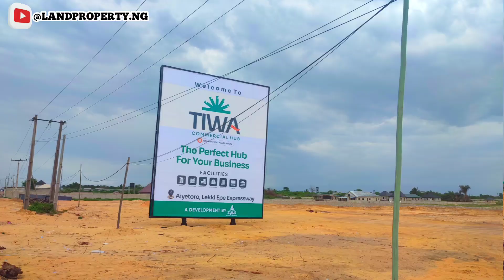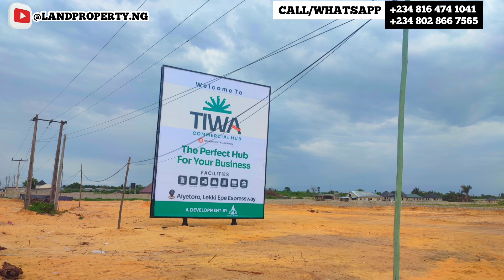TIWA COMMERCIAL HUB: The Perfect Commercial Hub For Your Business | Must Watch!